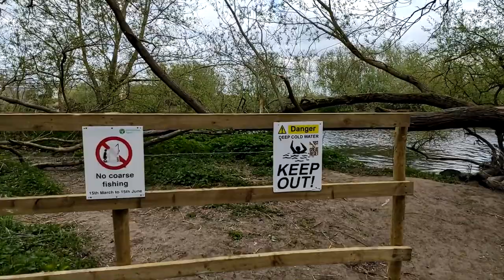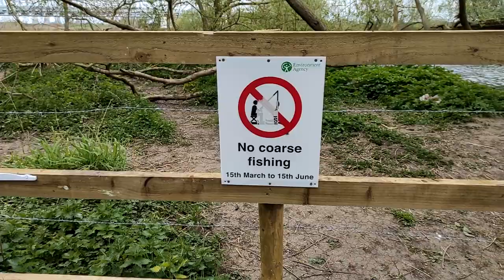Anchor Church Пещера монахов отшельников и одна страшная легенда. Англия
Anchor Church, пещеры, Монахи, отшельники, Англия, История, История Англии, река Трент, Южный Дербишир, страшная легенда,

Якорная церковь - это набор пещер, выдолбленных в обнажении песчаника на берегу реки Трент в Южном Дербишире. Это труднодоступное место, используемое в качестве изолированного места по крайней мере с 6 века, имеет долгую и разнообразную историю. С 18 века он использовался как летний домик местной богатой семьи. Сегодня он имеет тенденцию привлекать тех, кто гордится своей великолепной изолированностью - по множеству причин.
8:06 - Одна страшная легенда.